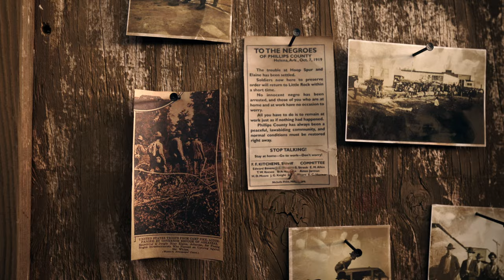Jim Stanard - Arkansas ft. Bethany Yarrow, Peter Yarrow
New single "Arkansas" by JimStanard featuring PeterYarrow of PeterPaulAndMary and his daughter

In honor of the BlackHistoryMonth

Inspired by the novel "Montana 1948" by Larry Watson and stories about the Elaine massacre in 1919.